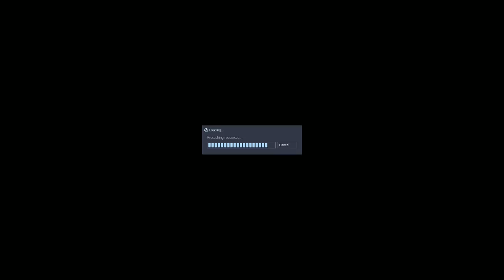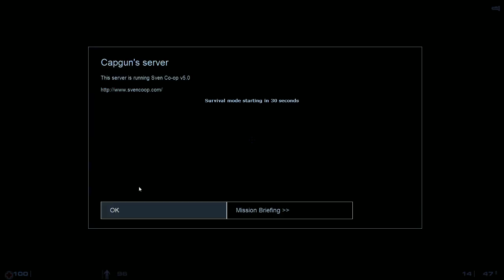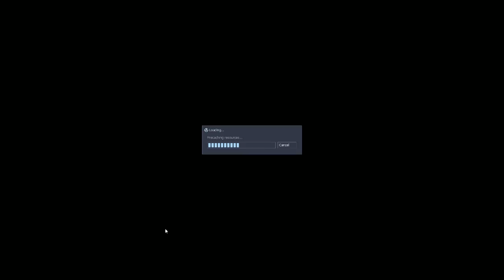Half Life Coop with Dodge and Millie(and xen) pt 2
Continuing on our adventure. And adding Xen(and Xen) to the mix -- Watch live